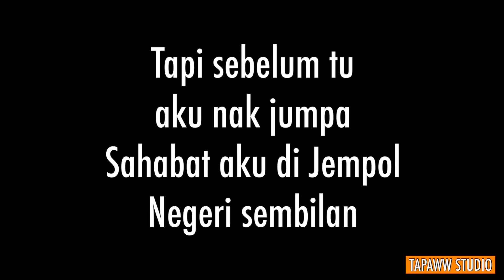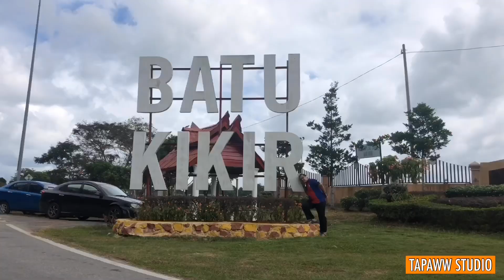Tapaww Travel : Budak naik sekolah aku baru nak jalan2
Assalamualaikum hey gais!,
Memandangkan cuit  sekolah dah tamat so aku amik la peluang pergi jalan2.
So memang selesa betul pergi time bukan cuti sekolah ..tak la rimas bila compare time cuti sekolah mmg tak selesa
Aku pn pada masa yang sama pergi melawat sahabat aku kt Jempol
Cerita banyk-banyak tak best jugak kan..jom apa kata layan episod tapaww kali ni..lets goo‼️
Tapi sebelum tu, sempena ulang tapaww tak lama lagi aku nak open Q&A sesion so korang bole komen kt ruang komen dibawah..then aku akan buat video Q&A sempena ulang tapaww tu nanti ..please support gais..😊

Komen korang semua memang penting untuk aku improve pada next video..yang penting komen2 bukan berbaur hinaan pada diri, family,agama,bangsa & jugak tanah air

Jom singgah media social tapaww studio

(Page ni dah lama dah, tlg like plz..ramai2 lg bagus)

Intagram & Twitter insha Allah coming soon